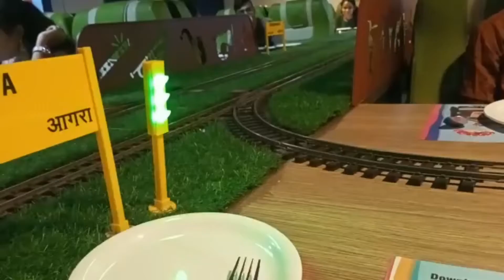April 25, 2022